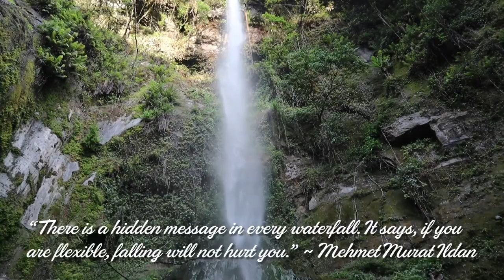Mount Meru Waterfall [Nature Hike in Arusha] Tanzania 🇹🇿 (Offbeat Destinations in Africa)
Spellbinding Mount Meru waterfall by the Themi river near Arusha in Tanzania is one of the offbeat destinations in Africa. I strongly recommend the tourists to visit this unique place near the main city. The journey from Arusha is just 7 km and takes only 15 minutes. The nature hike involves some steep ground and some clambering, but is quite manageable, even for young children. Please feel free to book this trip before arriving at Arusha.

"Waterfalls wouldn’t sound so melodious if there were no rocks in their way.” ~ Rishabh Gautam

0:00 About my tour
0:17 My companions
2:05 Nature hike
4:20 Relaxing
5:56 A bug's life
6:42 Mini waterfalls
8:32 Baby waterfall
10:45 Mount Meru Waterfall
14:08 The Jambo Song ~ Hakuna Matata

It is quite an adventurous and enjoyable journey through the Mt. Meru's rainforest with lush green landscapes. I strongly recommend the tourists to visit this place while visiting Arusha. Trekking through the rainforest of MtMeru (Mount Meru) was an amazing experience indeed. Highly recommended for the naturelovers and adventure lovers.

Life is like a waterfall, we find several obstacles on our way. We are overcoming such obstructions and moving on by persistence. As JimWatkins rightly mentioned that “A river cuts through a rock, not because of its power but because of its persistence.” Loving the nature and learning from it.

“There is a hidden message in every waterfall. It says, if you are flexible, falling will not hurt you.” ~ Mehmet Murat Ildan

Shweta's Travelogue from Mount Meru Waterfall in Arusha | Tanzania 🇹🇿

Attribution: Music/Song Credits
Trevor Daniel, Selena Gomez - Past Life [Lyrics]

This is a space for the bohemian souls with immense wanderlust. Traveling with positive vibes leads to spirituality. Exploring an unknown place, knowing people and their cultural values, conversing with good human beings, expressing gratitude and courtesy can not only broaden one’s mindset but also increase wisdom.

In this platform, you may feel free to explore the world through enchanting travelogues created by Shweta. Visit the travel page to plan your next journey. Reach out by email/chat to know more. Bon Voyage.

Thanks for watching this video and virtually touring with Shweta. Keep loving me :-D Cheers.